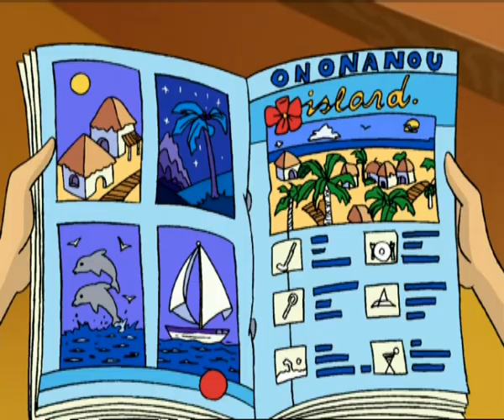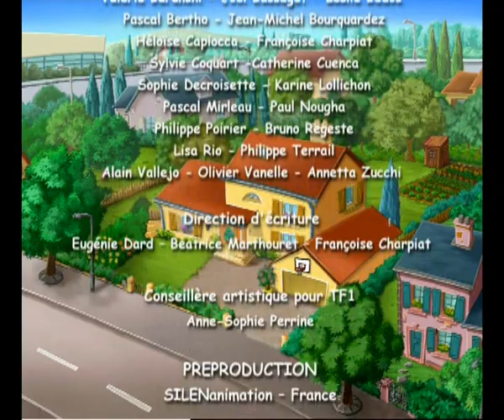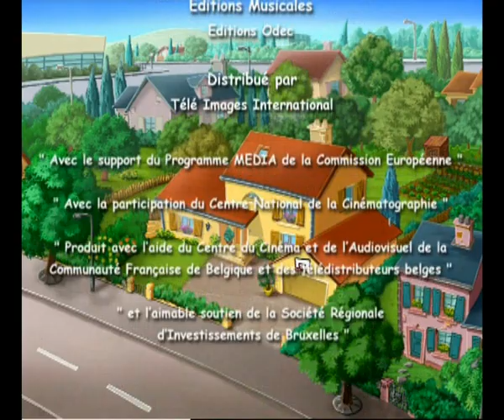Gowap - épisode : Interdit au Gowap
Géraldine est une petite fille de 7 ans et demi qui partage sa vie avec ses parents (Elvire et Hubert) et... un monstre violet à la morphologie étrange : le Gowap. Ce dernier ne parle pas si ce n'est pour dire "gowap", est capable de marcher au plafond et est surtout très gaffeur et gourmand. Géraldine est la seule personne capable de comprendre son langage et se différencie complètement de son ami par son sérieux et son caractère vif et imaginatif.
Accepté par tout le monde, même en classe, le Gowap s'amuse beaucoup avec les amis de la fillette : Jérôme (meilleur ami de Géraldine, blagueur et malin), Lucien (timide et amoureux secrètement de Géraldine) et Constance (meilleure amie de Géraldine, rigolote et optimiste), sans oublier la meilleure ennemie de Géraldine, Anne, hautaine et jalouse du sympathique monstre. Nos héros partageront des aventures étonnantes et non moins amusantes du fait des bêtises du Gowap...
My, Willy fils de rock star sur M6 Kid avril 2004